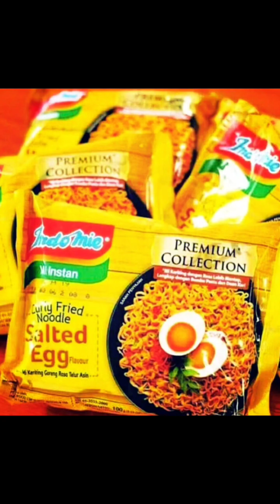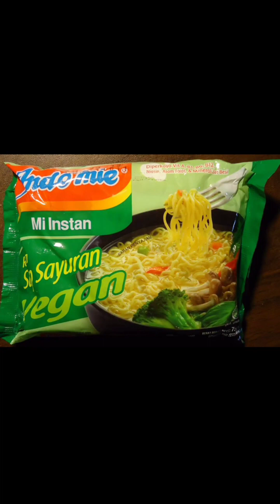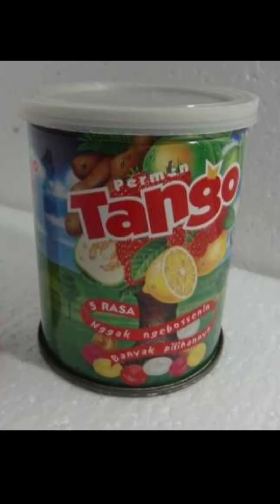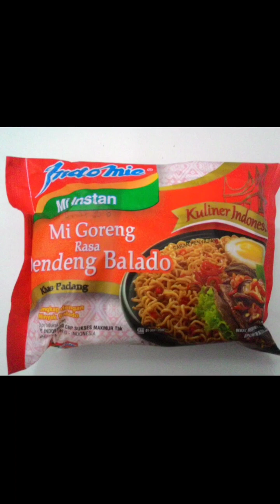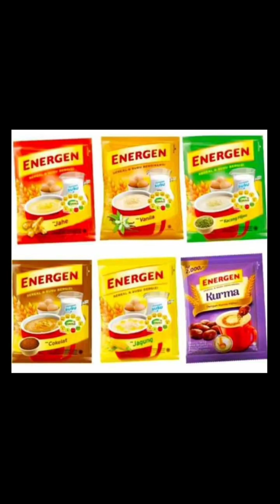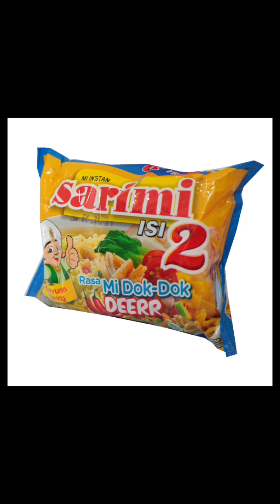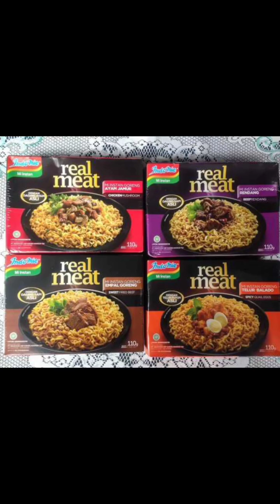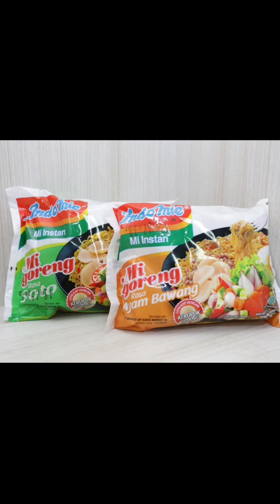Kompilasi Produk yang Hilang Vol.1